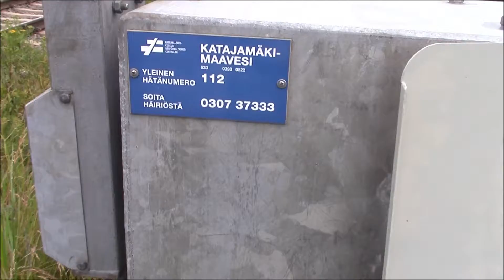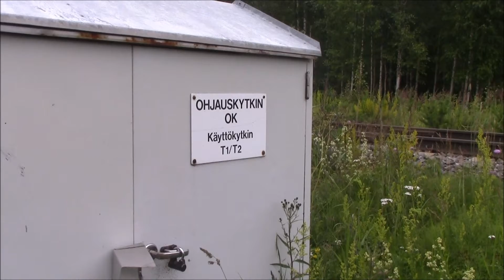Katajamäki-Maavesi. half-barrier device Joroinen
In English: Filmed at July 23, 2015. Pieksämäki-Varkaus-rail is not so long rail. Despite that it contains many guarded level crossings. This one is located near Maavesi railway station and it's crossed by connecting road 4556 which is connecting Katajamäki to Maavesi. The warning device of the level crossing is a half-boom device, which have got two three-lighted light-signals and cast iron bells. This warning device have been installed somewhere in 1980's and it have a loud equipment cabin. Unlike many level crossings in Southern and South-western Finland, this warning device have got the warning signs of "warning device is not in use" at boom swingers. The small size of equipment cabin is a part of that problem. At filming moment there wasn't coming any trains from both directions, but at two hour distance here goes the trains over this level crossing. Originally this video was uploaded as 99th level crossing video, but because of private things I had to remove the original file and re-upload it back here after handling.